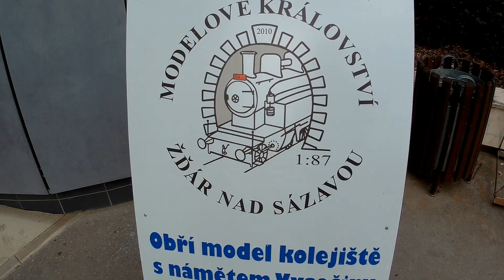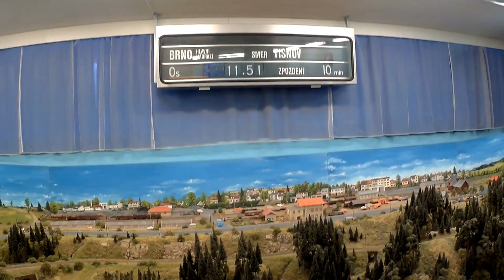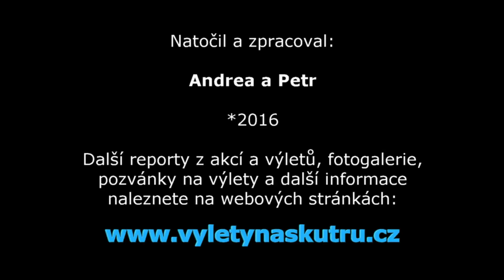Modelové království - Žďár nad Sázavou – 27.7.2016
Výlet na skútru Piaggio MP3 500 LT
Hned následující den po výletě do Jeseníků jsme ve středu 27. července 2016 zamířili do Žďáru nad Sázavou, kde jsme navštívili jedno z největších modelových kolejišť v ČR – Modelové království. Ve videu sestřih z cesty a ukázka modelů.
Reportáže z výletů, cestopisy a videa, pozvánky na výlety a další info naleznete na